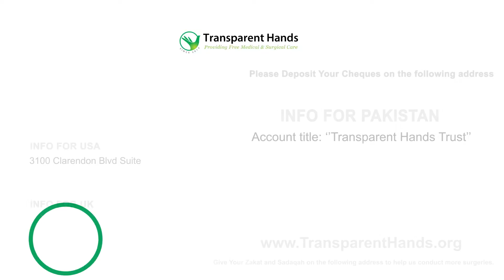Amir Zaman's Success Story | You Helped Amir Zaman Walk Again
Amir Zaman, a 24-year-old resident of Malakand, KPK, injured his leg badly in 2010. He was taken to a nearby hospital and the doctor evaluated the condition of his leg wound. After evaluation, the doctor amputated his left leg due to a crushed leg injury. He had been using a plastic leg but it was damaged. Amir could not afford to pay for a new artificial leg. So, he contacted Transparent Hands and Hope Rehabilitation Centre for an artificial leg. Under the supervision of Dr.Khalid, his artificial leg was fixed on 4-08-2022. Amir Zaman is happy now and can walk independently with his new artificial leg.